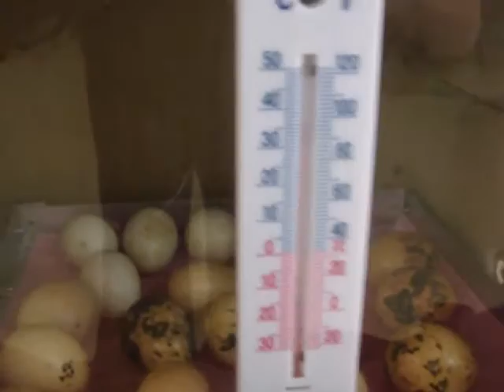Pitbull vs Hippo & Chickens